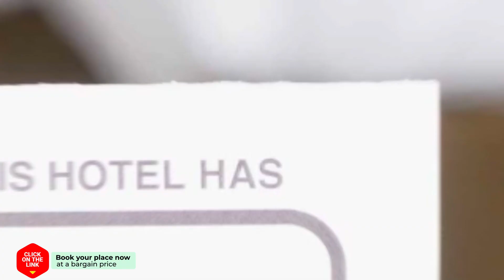MG Sea View House hotel review | Hotels in Korakiai | Greek Hotels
MG Sea View House hotel video review. Hotels in Korakiai, greek 3 stars hotels.